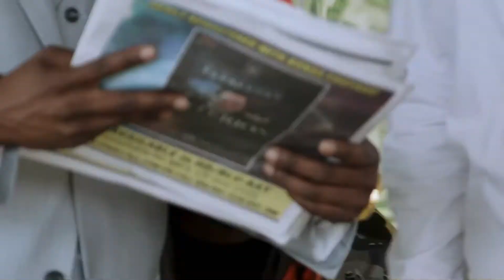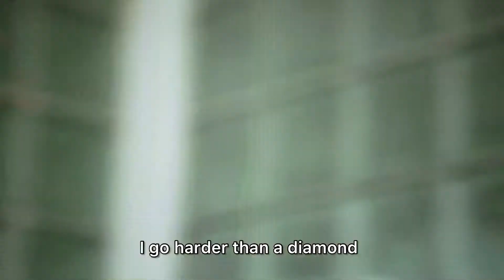Wazeer - The Horizon [ Official Video ]